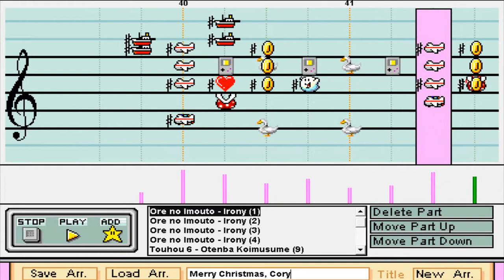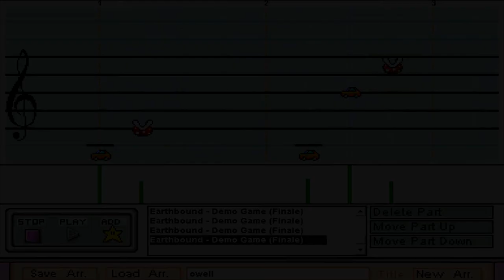Christmas Present Medley Thing for Cory in Mario Paint Composer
Not sure what else to name this ahaha... ._.